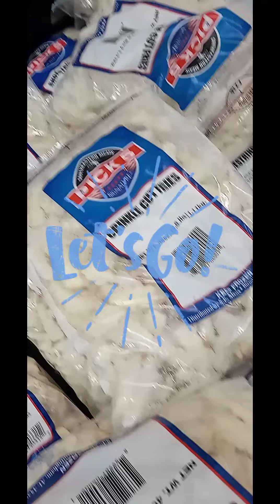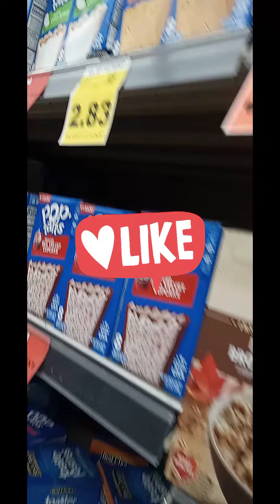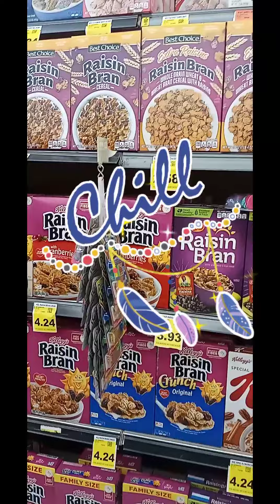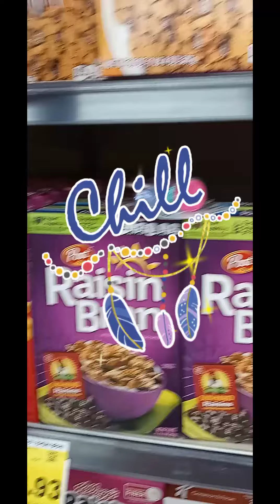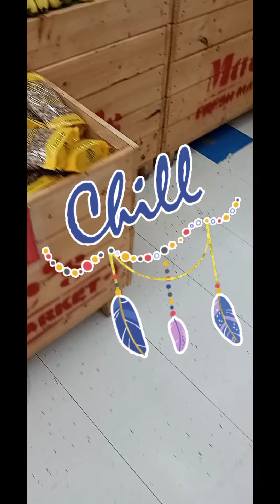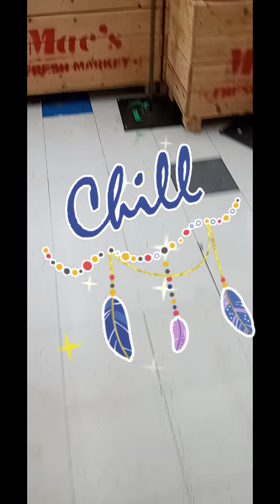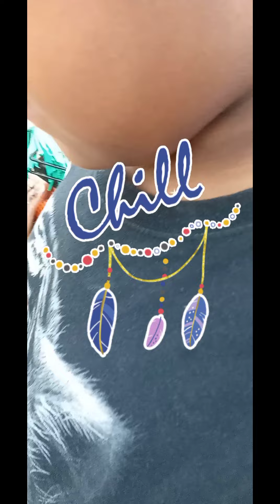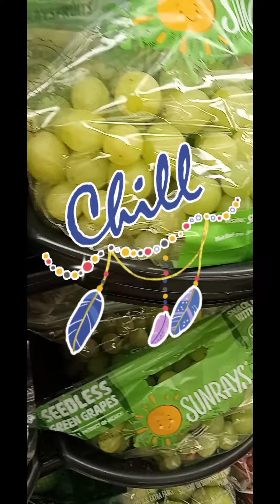PICKING UP GROCERIES FROM THE MARKET WITH CJ| COME WITH US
WENT TO GRAB A FEW THING FROM THE MARKET WITH MY SON COME CHILL AND RELAX WHILE I RUN THROUGH THE STORE AND GRAB A FEW THINGS FOR CJ AND MY SELF 😊